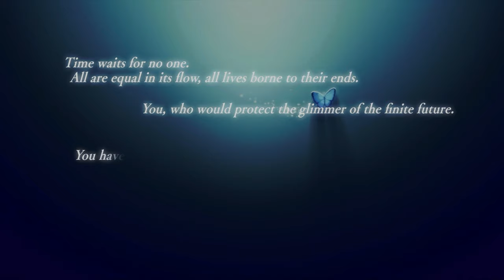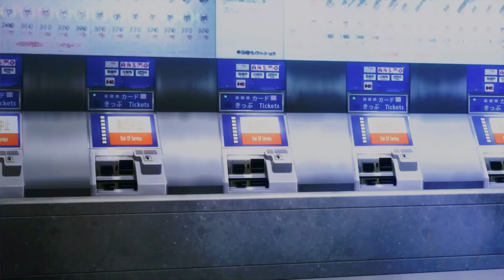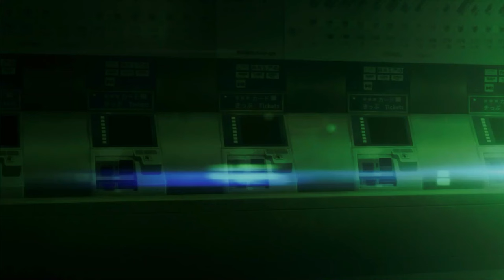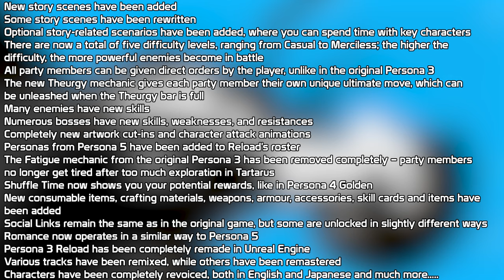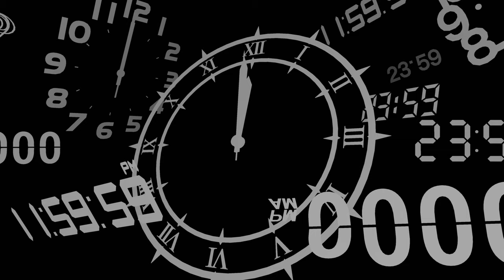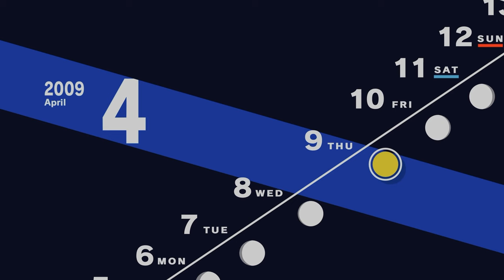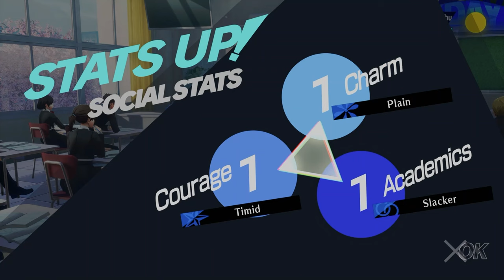First Time Playing Persona 3 Reload (Let's Play P3R) - Part 1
First Time Playing Persona 3 Reload (Let's Play P3R) - P3R Part 1
Fan of Persona 4 and Persona 5 and excited to dive deep into the deep story for Persona 3 Reload! Never played the original, but had so many recommendations from friends to give it a try. So, here I am! Let's see what's so great about P3R!
Hosts: Talos
Thumbnail: Talos
Edited: Maria Raf
Revision Edits: Talos
Developed by: P-Studio
Published by: Sega, JP: Atlus
About Persona 3 Reload (2024 Game):  Remake of the original Persona 3 from 2006, as the story takes place with the protagonist as a high school student returning to his home city a decade after his parents were killed in a fatal car crash. He soon gains the potential to summon a Persona–the physical manifestation of his inner spirit, and joins the Specialized Extracurricular Execution Squad (S.E.E.S.), a group of like-minded Persona users. Together, they are tasked with defeating Shadows and uncovering the mystery of the Dark Hour.